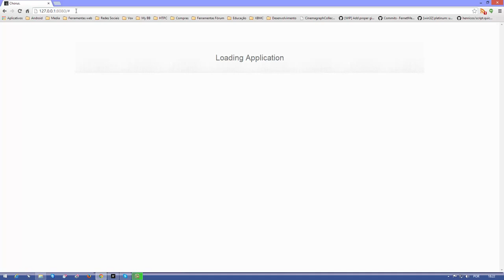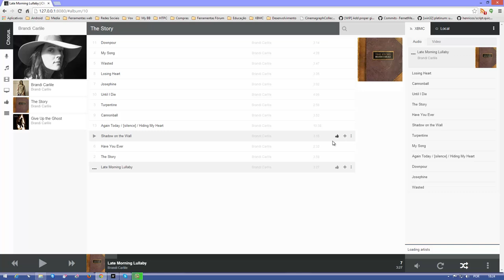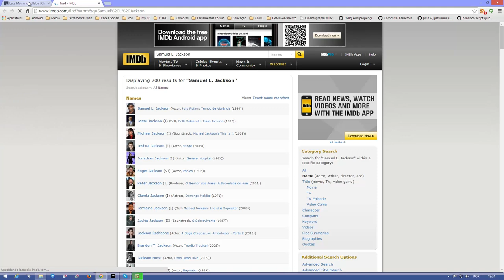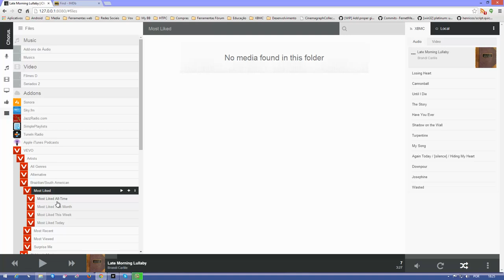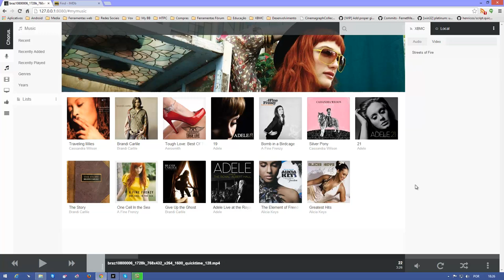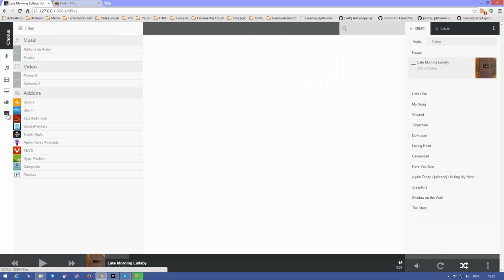Web Interface Chorus - XBMC Helix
Nova interface WEB, do XBMC Helix, denominada Chorus.

A nice modern Web UI for your XBMC. Browse your Music, Movies or TV Shows from the comfort of your own web browser. You can play media via XBMC or stream it in your browser. Works best with Chrome but plays well with most modern browsers.

Author: Jeremy Graham